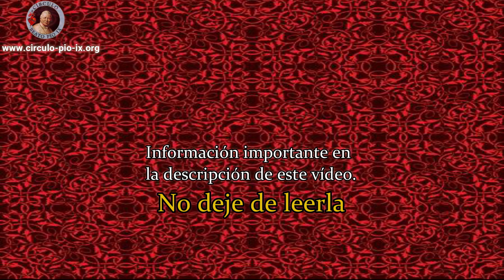Nos enviaron esta rara imagen del Sagrado Corazón de Jesús